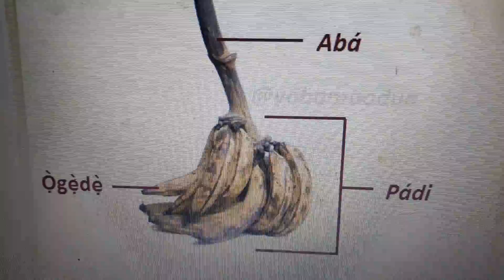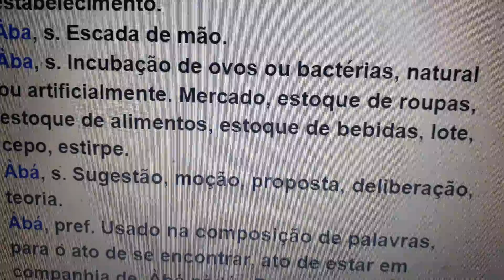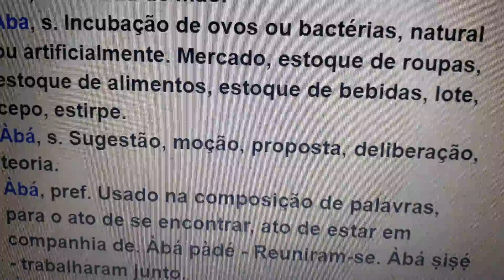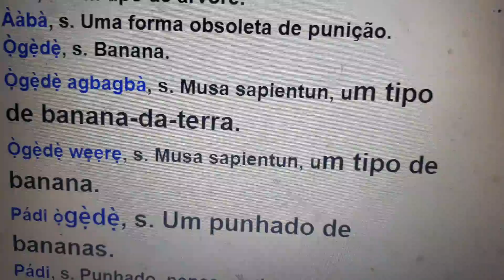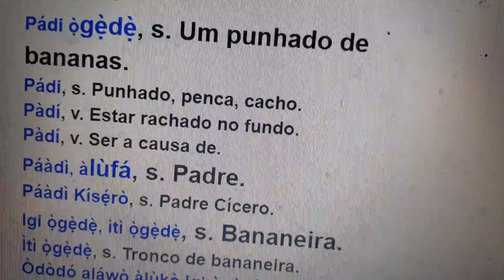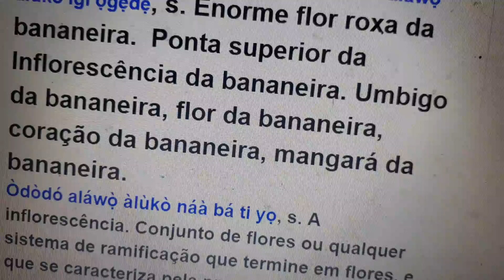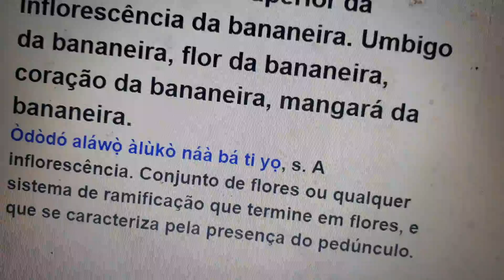Pádi ọ̀gẹ̀dẹ̀ (cacho de bananas).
Àkójọ́pọ̀ Itumọ̀ (Glossário).
Ìwé gbédègbéyọ̀  (Vocabulário).

Abá, s. Espécie  de esteira ou almofada. Fatia, porção, parte. Haste do cacho de bananas.
Abà, s. Depósito de materiais, celeiro, estabelecimento.
Àba, s. Escada de mão.
Àba, s. Incubação de ovos ou bactérias, natural ou artificialmente. Mercado, estoque de roupas, estoque de alimentos, estoque de bebidas, lote, cepo, estirpe.
Àbá, s. Sugestão, moção, proposta, deliberação, teoria.
Àbá, pref. Usado na composição de palavras, para o ato de se encontrar, ato de estar em companhia de. Àbá pàdé - Reuniram-se. Àbá ṣiṣẹ́ - trabalharam junto.
Àbá, àbàrá, s. Tapa, ato de bater com a palma da mão.
Àbà, s. Um tipo de árvore.
Ààbà, s. Uma forma obsoleta de punição.
Ọ̀gẹ̀dẹ̀, s. Banana.
Ọ̀gẹ̀dẹ̀ agbagbà, s. Musa sapientun, um tipo de banana-da-terra.
Ọ̀gẹ̀dẹ̀ wẹẹrẹ, s. Musa sapientun, um tipo de banana.
Pádi ọ̀gẹ̀dẹ̀, s. Um punhado de bananas.
Pádi, s. Punhado, penca, cacho.
Pàdí, v. Estar rachado no fundo.
Pàdí, v. Ser a causa de.
Páàdì, àlùfá, s. Padre.
Páàdì Kísẹ́rò, s. Padre Cícero.
Igi ọ̀gẹ̀dẹ̀, ìtì ọ̀gẹ̀dẹ̀, s. Bananeira.
Ìtì ọ̀gẹ̀dẹ̀, s. Tronco de bananeira.
Òdòdó aláwọ̀ àlùkò igi ọ̀gẹ̀dẹ̀, òdòdó ńlá aláwọ̀ àlùkò igi ọ̀gẹ̀dẹ̀, s. Enorme flor roxa da bananeira.  Ponta superior da Inflorescência da bananeira. Umbigo da bananeira, flor da bananeira, coração da bananeira, mangará da bananeira.
Òdòdó aláwọ̀ àlùkò náà bá ti yọ, s. A inflorescência. Conjunto de flores ou qualquer sistema de ramificação que termine em flores, e que se caracteriza pela presença do pedúnculo.